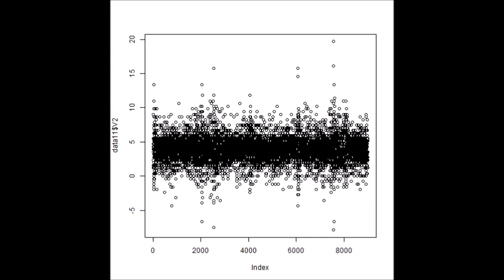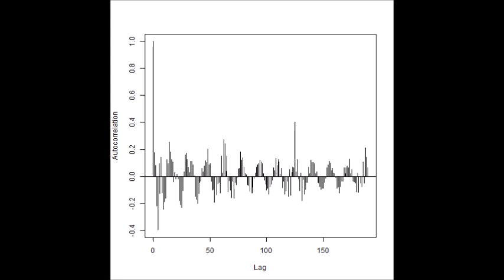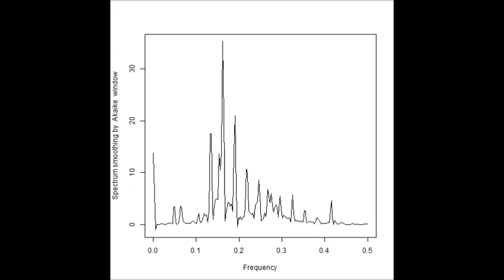超音波発振による相互作用を考慮した「超音波制御技術」